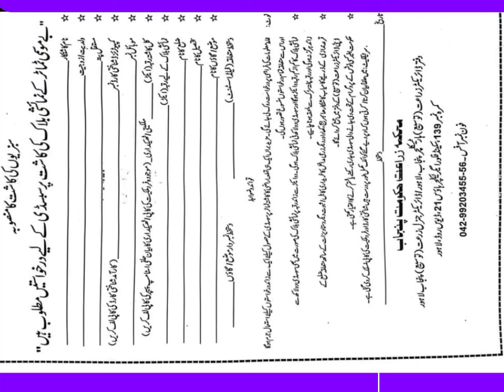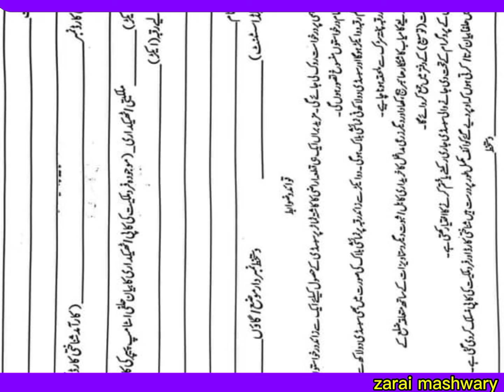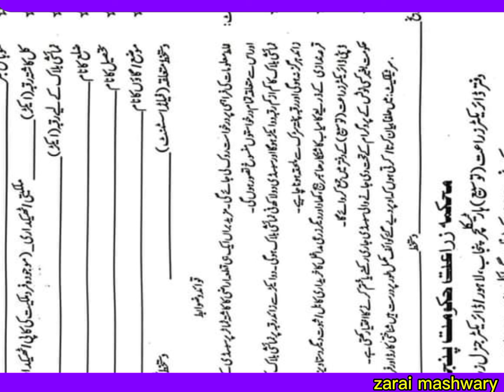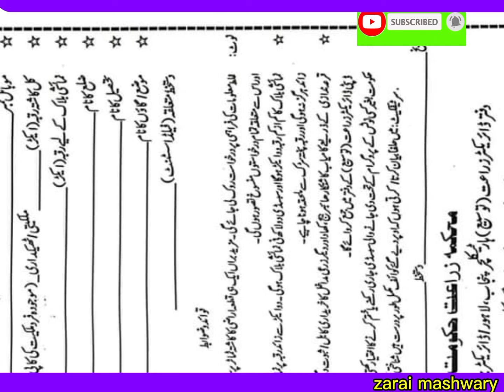How apply and criteria for tomato cultivation subsidy scheme 2024 | Subsidy Scheme for agriculture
In this video, we’ll walk you through the process to apply for the Tomato Cultivation Subsidy Scheme in Punjab and share the essential eligibility criteria! This government scheme aims to support farmers in boosting tomato production through financial assistance.

Eligibility Criteria:

1_Applicant must be a registered farmer in Punjab.
2_Landholding should meet minimum size requirements as per government guidelines.
3_Must have experience or resources for tomato cultivation.Other specific criteria (if any) based on the government’s scheme details.

Subsidy Coverage:

1_Subsidy amount varies depending on farm size and cultivation techniques.
2_Coverage may include costs for seeds, fertilizers, irrigation, and training.

How to Apply:

1_Step-by-step guide for filling out the online/offline application form.
2_Required documents (ID proof, land ownership proof, recent photograph, bank details).
3_Tips for successful submission and avoiding common mistakes.

Important Dates and Deadlines:

1_Application opening and closing dates.
2_Tentative dates for approval and subsidy disbursement.

Top searches:-

how to apply horticulture subsidy in Punjab
apni chat apna ghar program online registration
subsidy on tomato cultivation in Punjab
tomato subsidy scheme 2024 in Punjab
Punjab govt solar panel scheme 2024
Punjab govt solar scheme
Agriculture subsidy scheme in Pakistan
Punjab government solar panel scheme 2024
Punjab agriculture department
Punjab agriculture internship program
Punjab agriculture land for sale
Subsidy on agricultural in Pakistan
Punjab govt loan scheme 2024
Punjab govt bike scheme
subsidy on agricultural machinery in Punjab
subsidy on tractor in Punjab
Ztbl tractor scheme Punjab
subsidy on agricultural machinery in Punjab 2024
how to get subsidy on agricultural machinery
how to get subsidy on agricultural equipment
government subsidy on agriculture
agri machinery subsidy Punjab
agriculture subsidy online form Punjab
subsidy on agriculture equipment in Punjab 2024
subsidy on super seeder in Punjab
subsidy on tractor in Punjab 2024
subsidy on farming equipment
subsidy new update
How to open new portal login
Punjab agri machinery subsidy 2024
Punjab agri fish farming
green tractor scheme 2024
gts.punjab.gov.pk
Cm Punjab green tractor scheme in Punjab
GTS. punjab.gov. pk
Punjab agriculture portal
Punjab portal login
Kissan card program 2024
Punjab green tractor scheme list
Lucky draw date for green tractor scheme 2024
green tractor scheme balloting results
how to check name from green tractor scheme list
chief minister Punjab agriculture scheme
tomato cultivation in Punjab
How to check name form list
tomato cultivation in Pakistan
tomato farming in sindh
tomato production methods
Online registration for subsidy scheme
tomato fertilizer schedule pdf
tomato fertilizer homemade
tomato fertilizer program
subsidy kaise check kare
How to control rice leaf folder
subsidy ka matlab kya hai
tamatar ka bij lagane ka tarika
tamatar ka bij price
Application status for green tractor scheme
kisan card details
kisan card scheme 2024
Tomato pest management
kisan card scheme apply online
kisan card scheme Punjab
Best variety of tomato
kisan card scheme registration
kisan card check online
kisan card subsidy
tamatar ka season
tamatar season in Pakistan
tomato fertilizer requirements
tomato fertilizer recommendations
Wheat farming in Pakistan
tomato fertilizer management
tomato fertilizer ratio
Best wheat variety in Pakistan
tomato seed price in Pakistan
tomato farming kpk
tamatar ka season kab aata hai
tamatar ki kasht in Pakistan
Wheat price today in Pakistan
tamatar ki cost
which is the best season to grow tomatoes
tamatar ki fasal
tamatar ki kasht
tamatar ki kheti in Punjab
Wheat rate in kpk
tomato farming in south Punjab
tamatar ki fasal ki jankari
Wheat rate in Punjab
tomato cultivation methods pdf
tomato cultivation practices
tomato growing methods
Wheat sowing time
tomato farming methods
tomato planting methods
Wheat sowing methods
tomato cultivation practices pdf
tomato farming in India
tomato seed per acre